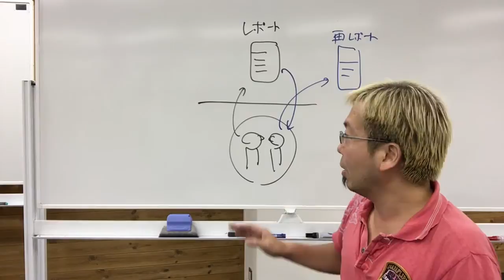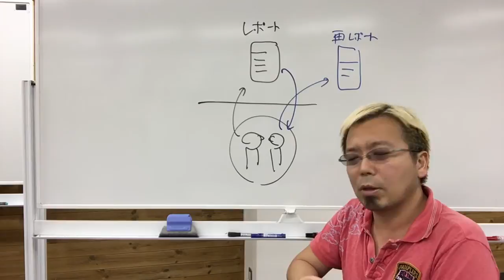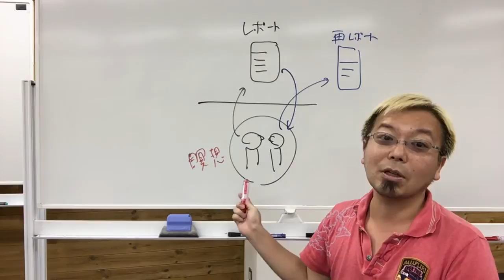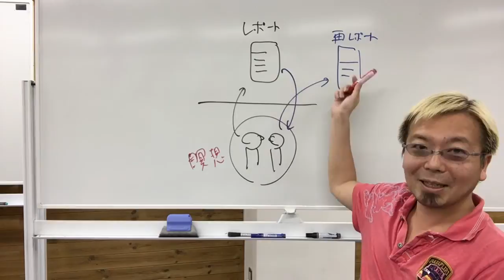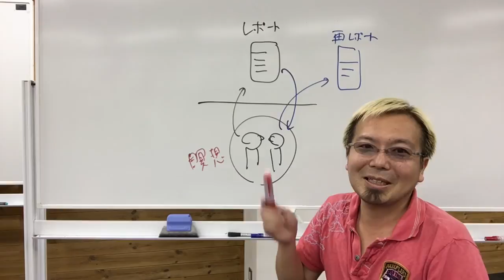瞑想と再レポートの関係【宮越大樹コーチング動画】